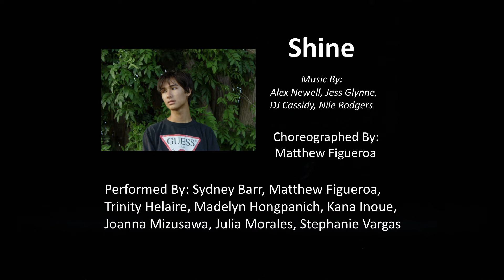Ebb & Flow: Shine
CHOREOGRAPHED BY: Matthew Figueroa